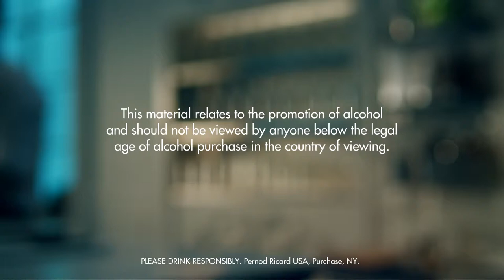BIMBO DRINK RECIPE - HOW TO MIX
Fill a shaker with ice cubes. Add all ingredients. Shake and strain into a chilled cocktail glass. Garnish with lemon and a maraschino berry.

INGREDIENTS
2 Parts Gin
1 Part Apricot Brandy
1 Part Dry Vermouth
1 Dash Orange Curacao
1 Peel Lemon
1 Whole Maraschino Berry
Ice Cubes